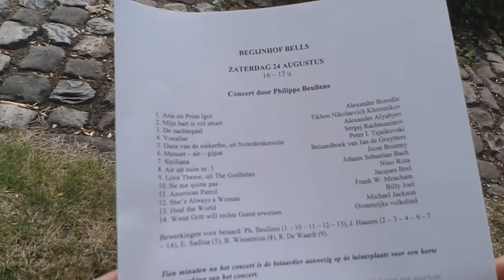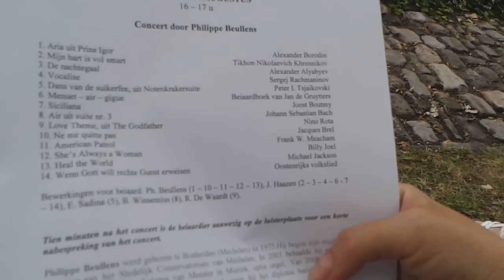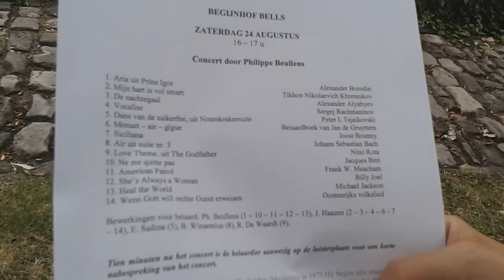Begijnhof Bells Part I [ just for my memory ]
Taken at Leuven